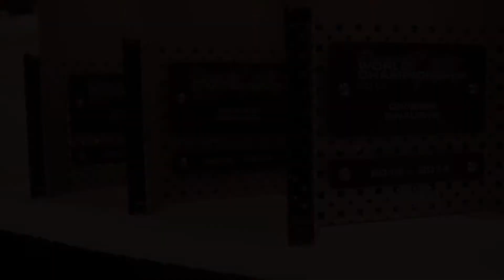2013 -14 SST VEX Robotics World Championship Reflection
See and hear what students have learnt and experienced in the 2014 VEX Robotics World Championship